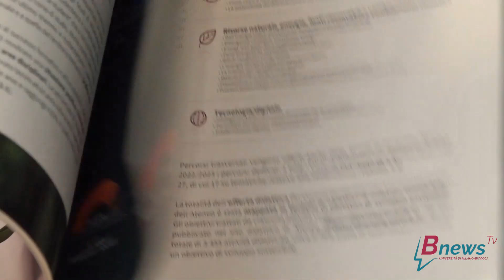Lezione zero sulla sostenibilità 2024. Ospite, Stefano Accorsi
Dalla rivoluzione verde del campus alla realizzazione delle ciclostazioni:
presentati tutti i progetti dell’Università degli Studi di Milano-Bicocca per la
sostenibilità. Ospite d'eccezione per l'edizione 2024 della Lezione zero, Stefano Accorsi, che ha dialogato con Claudia Pasquero (oceanografa di Milano-Bicocca) sull’incontro tra arte, spettacolo e scienza per veicolare messaggi che incidano positivamente su stili di vita e
comportamenti per mitigare l’impatto di tutti sull’ambiente.